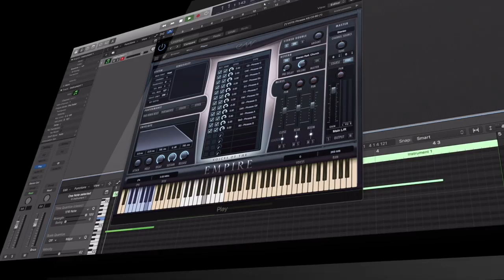"Voices of the Empire" Trailer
So happy to present this: Watch the official trailer for Voices of the Empire and get your copy this Wednesday April 18. Voices of the Empire is a cinematic and ethnic vocal tour de force, featuring the raw, primal vocals of Úyanga Bold. Produced by Doug Rogers and Nick Phoenix, Voices of the Empire is a must-have virtual instrument for those looking for that epic vocal sound.